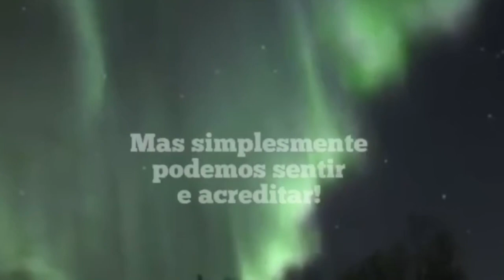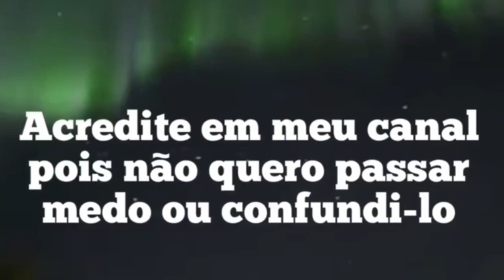ALERTA PARA FORTES EVENTOS NATURAIS por Maria Madalena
Alerta de Maria Madalena